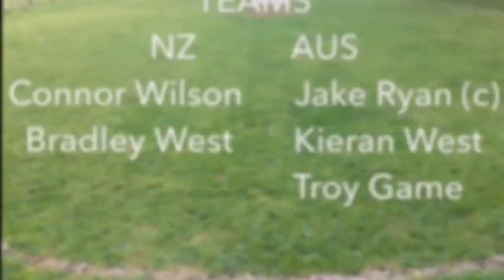NZ vs AUS First Backyard Test Morning Session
Coverage from the first session of the first backyard cricket test between Australia and New Zealand including some spectacular drives to enjoy